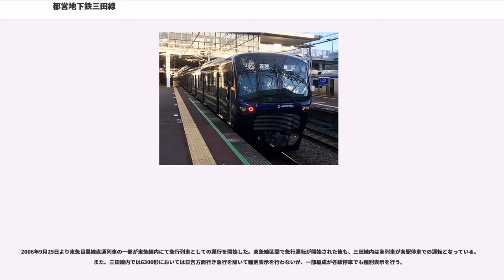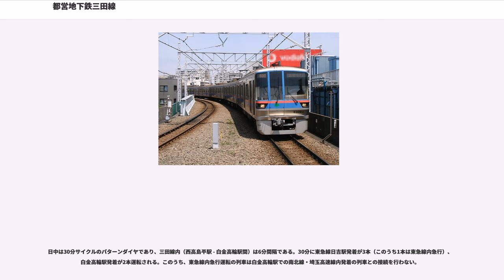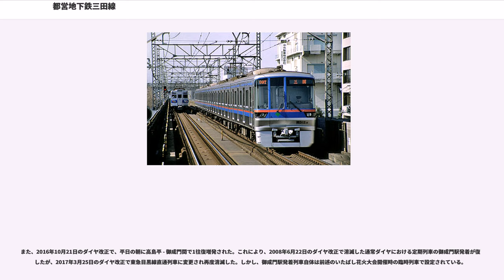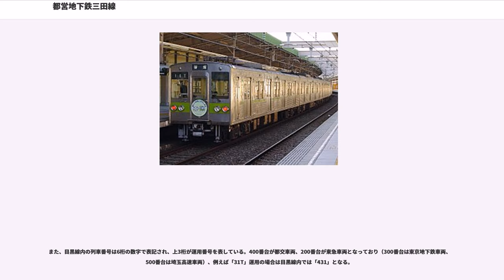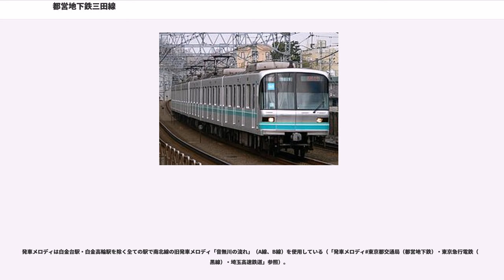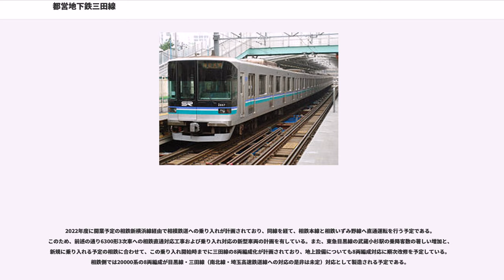都営地下鉄三田線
三田線（みたせん）は、東京都品川区の目黒駅から板橋区の西高島平駅までを結ぶ、東京都交通局が運営する鉄道路線（都営地下鉄）。『鉄道要覧』には6号線三田線と記載されている。開業当初は「都営6号線」と称した（後述）。基本的に都営三田線と呼ばれることが多い。

路線名の由来は名称制定時の終着駅である三田（みた）から。車体および路線図や乗り換え案内で使用されるラインカラーは「ブルー」（青）、路線記号はI。

東京特別区部の南部から都心部の日比谷・大手町を経由し、北西部の板橋区まで、おおむね南北を弓なりに（西に向いた逆C字型）走る路線である。目黒駅で東急目黒線と相互直通運転を行っている（詳細は#運転を参照）。

この路線は高島平駅側より開業したが、起点は目黒駅（2000年9月26日 - ）である。ワンマン運転を実施しており、保安装置としてホームドア（日立製作所製のホームゲートシステム）を全駅に装備する（駅設備を参照）。

収支状況は、2004年度決算で純損益が約16億2,131万6,000円の赤字、2005年度決算で約14億8,247万4,000円の黒字、2006年度決算で約21億6,957万6,000円の黒字、2015年度決算で約58億3,153万円の黒字と着実に改善している。
目黒 - 白金高輪間 (2.3km) は東京メトロ南北線と線路（施設）を共用しており、東京地下鉄が第一種鉄道事業者、東京都交通局が第二種鉄道事業者となっている。このため、列車の最高運転速度は南北線に合わせて80km/hとなっているほか、運賃計算方式に特例がある。東京メトロ南北線#運賃計算の特例を参照のこと。

本路線の建設は、1957年（昭和32年）の建設省告示第835号「東京都市計画高速鉄道網」において5号線（現在の東京メトロ東西線）の分岐線として示された大手町 - 下板橋間の計画が元となっている。当初は帝都高速度交通営団が事業者となり、建設および開通後の営業を担当する予定であった。1960年（昭和35年）3月ごろより、5号分岐線の建設が具体的に検討され始めた。この路線は都電の水道橋線（新常盤橋 - 春日町間）、白山線（春日町 - 白山上間）、巣鴨線（白山上 - 巣鴨車庫間）および板橋線（巣鴨車庫 - 旧・下板橋間）とほぼ重なるルートで、18系統（神田橋 - 志村坂上間）・35系統（田村町一丁目 - 巣鴨車庫間）が運転されているため、東京都交通局による建設・営業が望ましいとされた。

1962年（昭和37年）1月に開かれた首都圏整備委員会・建設省・運輸省による会談において、5号分岐線の建設が正式に決定。続いて運輸大臣・東京都知事・営団総裁による会談が開かれ、都交通局による事業化が内定した。

同年6月8日運輸大臣提出の都市交通審議会答申第6号において分岐線は6号線として切り離され、5号線について営団が、6号線について都交通局が建設・営業する方針が正式に決定された。6号線は西馬込方面より五反田・田町（三田駅）・日比谷・春日町（当時の都電水道橋線・白山線停留場名。開業後の春日駅）・巣鴨および板橋区大和町（やまとちょう。当時の都電志村線停留場名。開業後の板橋本町駅付近）の各方面を経て、東武東上線上板橋駅および志村（当初は都電志村線の志村橋終点付近を想定。後に現・高島平駅に変更。）付近の各方面へ至る路線として示された。軌間は1435mm（標準軌）を採用し、西馬込駅 - 泉岳寺駅間と馬込検車場（現・馬込車両検修場）は1号線（現・都営浅草線）と共用する予定であった。

1962年10月には6号線について、東京急行電鉄（東急電鉄）および東武鉄道（東上線）との直通・相互乗り入れ運転計画が検討された。6号線の軌間を1067mm（狭軌）に変更し、東急側は泉岳寺駅から別線（仮称・東急泉岳寺線）として建設予定であった桐ヶ谷駅まで、途中駅を五反田駅のみとして延伸し、池上線を経由して（旧）田園都市線（当時の名称。2018年現在の大井町線）と接続した上で直通運転、東武側は上板橋駅で6号線と接続した上で埼玉県方面と直通運転する計画が提示された。軌間変更を打診された都交通局はこの計画に難色を示したが、運輸省による調整にて6号線のうち泉岳寺 - 西馬込間のみを、既に押上 - 人形町間で開通していた1号線（浅草線）延長区間に編入して標準軌で、残りの区間を東急・東武相互乗り入れ対応として狭軌で建設することが決定された。

しかし、東武から「大和町駅（やまとちょうえき・板橋区） - 上板橋駅間は運転需要対応困難である上、...